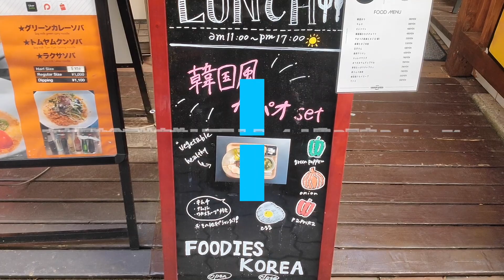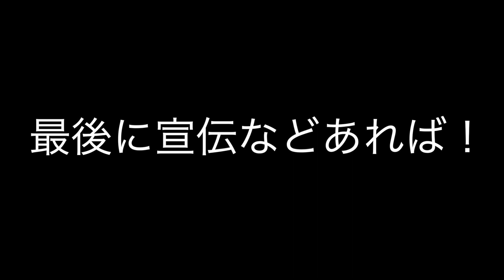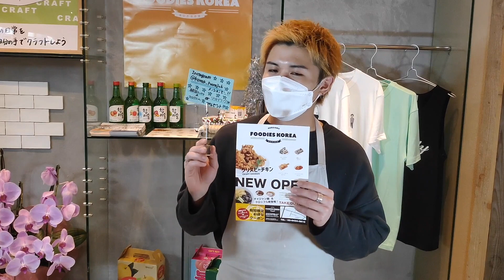原宿話題の店に食べに行ってみた。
動画ご覧頂きありがとうございます!!
初のお店紹介動画です！！
いいね、コメントお待ちしております！！

出演 なおきゃん＆淳太
編集:がんもと、なおきゃん

奥苑直也3rdワンマンライブ
『40歳 100人動員の挑戦』

3/22(水)新宿ROTT
19時OPEN
19:30 START

現地、配信合わせて100名目標！！
ぜひ応援してくれたら嬉しいです！

今回もスペシャルKey淳太を迎えてのライブ！
ギター、タンバリンも⭐️ありで
必ず満足していただけるライブを致します!!

配信アーカイブは一週間視聴可能で
音響も整っていて複数台のカメラからライブを見て頂くことが出来ます！！
ご予約どしどしお待ちしております！！！

奥苑 直也1stアルバム「CANDY HONEY BABY」(8曲)+1曲を含めたサブスク配信がスタート致しました!!

各種ストアでダウンロードする事が
出来ますのでぜひ聞いてくれたら嬉しいです！！
『奥苑直也』で検索！！